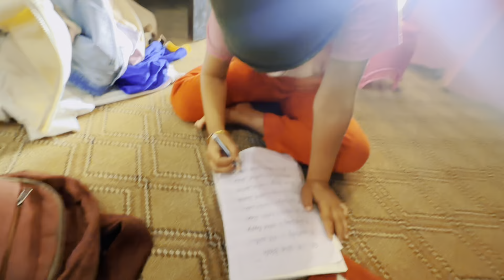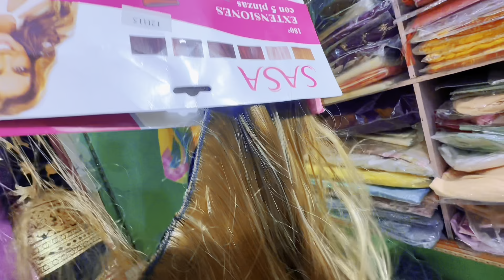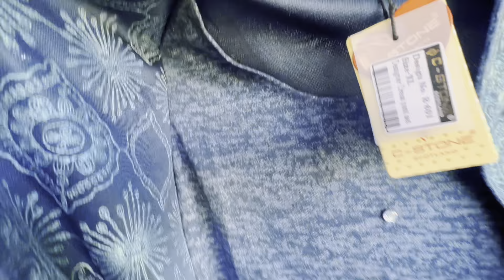आयो आयो आयो मन्जुको कलेक्सन मा नया नया दामीदामी सुरुवाल कुर्ति सेट सुपथ मुल्यमा धमाका अफर डेलिवरिपनि